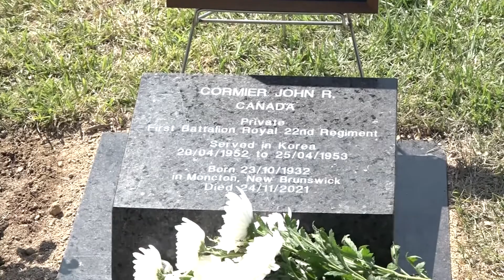[호국보훈의 달] 캐나다 6∙25 참전용사 한국에서 잠들다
지난 21일 유엔기념공원에서 캐나다 6?25참전용사 故존 로버트 코미어 씨의 안장식이 거행됐습니다. 대한민국에 묻히고 싶다는 숭고한 뜻이 담겼는데요. 전혜주 기자가 취재했습니다.

유엔사령부 의장병들이 조심스럽게 유골함을 옮깁니다.

유족들이 직접 유골함을 땅 속에 묻고 추모사와 헌화가 이어집니다.

안장된 캐나다 6?25 참전용사 故존 로버트 코미어 씨는
1952년 4월, 19살의 나이에 부산에 도착해 1953년 4월까지 6?25전쟁에 참전했습니다.

고왕산의 355고지 근처에서 벌어진 전투로 사경을 헤맬 만큼 큰 부상을 입기도 했지만 2주 동안의 회복 후 복귀했습니다.

전역 후에는 캐나다에서 우체부로 일했으며 지난해 11월 생을 마감했습니다.

故 코미어 씨는 6?25 당시 피를 나눈 전우들을 늘 잊지 않았으며
가족들에게 유엔기념공원에 안장되길 원한다고 말했습니다.

코로나19로 봉환이 늦어지다 마침내 한국땅에 돌아와 묻히게 된 겁니다

故 코미어 씨의 안장으로 유엔기념공원에는 381명의 캐나다군이 안장됐으며
유엔기념공원에는 모두 11개국 2,315명의 한국전 참전 유엔참전용사들이 잠들게 됐습니다.

故 코미어 참전용사는 유엔군 참전용사의 개별안장으로는 14번쨉니다. 유엔기념공원은 안장자들이 평화롭게 영면할 수 있도록 최선을 다할 예정입니다.

국방뉴스 전혜줍니다.